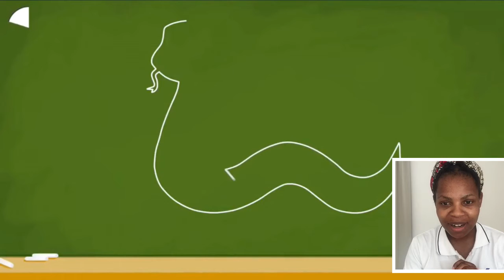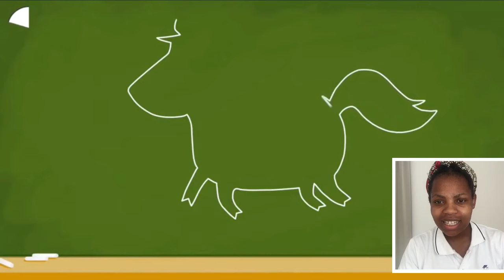Pam Animal guessing game29 05